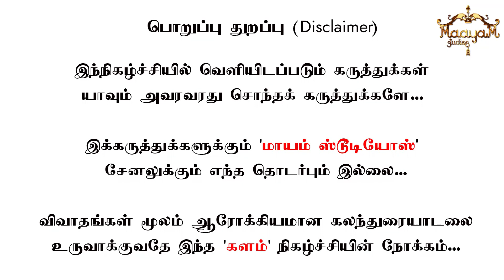VJ பார்வதியை குறி வைக்கும் ரோஹித்! | போலீஸில் புகார் : Prank Videos | Cond*m | Mastu*bat*on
VJ பார்வதியை குறி வைக்கும் ரோஹித்! | போலீஸில் புகார்! : Prank Videos | Cond*m | Mastu*bat*on | Kiss Me 💋 Hug Me 🤗 Slap Me | Karthick MaayaKumar with Rohit Kumar | KALAM | EPISODE 169 |

@ karthick_maayakumar